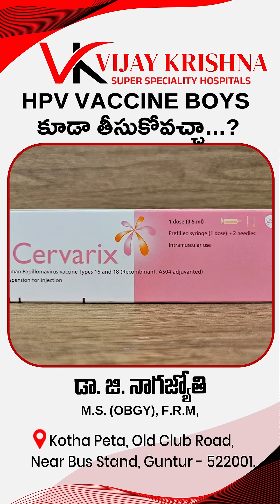HPV Vaccine Boys కూడా తీసుకోవచ్చా...? | Can boys also get the HPV vaccine?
🌟 **Can Boys Also Get the HPV Vaccine?** 🌟 Dive into the important discussion led by Dr. Nagajyothi about the HPV vaccine's role in male health! Did you know that boys and young men can benefit from this vaccine too? 💉 Understand the science behind HPV, its potential risks, and how vaccination can protect them against certain cancers. Join us for enlightening insights, expert advice, and answers to all your burning questions on this critical health topic! Don’t miss out—empower yourself and spread awareness! 🙌 Watch now and ensure your loved ones are informed!

Consult Us:
Dr. Naga Jyothi
📌 Address: Kothapeta, Old Club Road, Near Bus Stand, Guntur - 522001